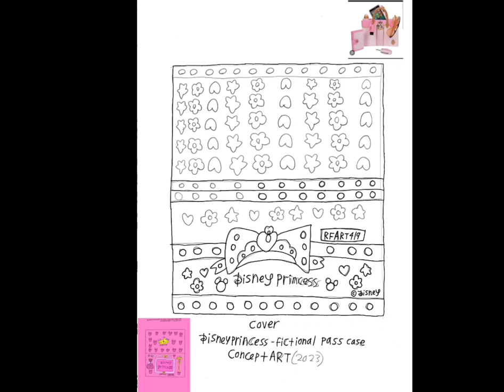6-12-2023 - RFART419 - How to Draw a Disney Princess Pass Case - Cover Design Video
This is my original student-animated tutorial film, made on June 12, 2023, about how to someday draw a fictional Disney Princess-themed Japanese Pass Case for your Magical Girl YouTube animations as an cover design.

Reference Links:
Disney Princess: